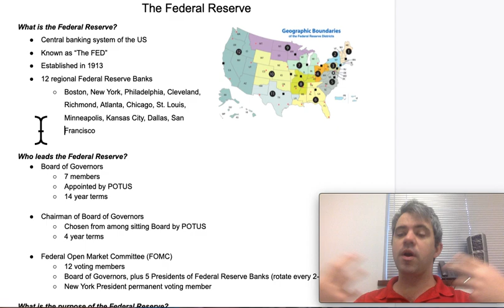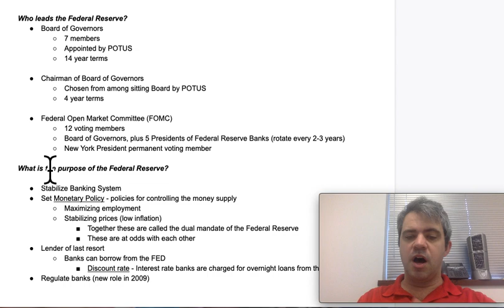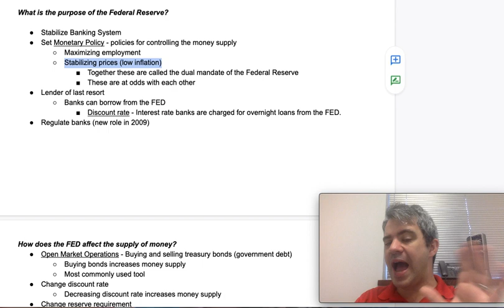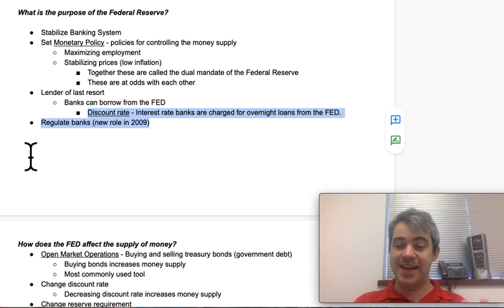The Federal Reserve